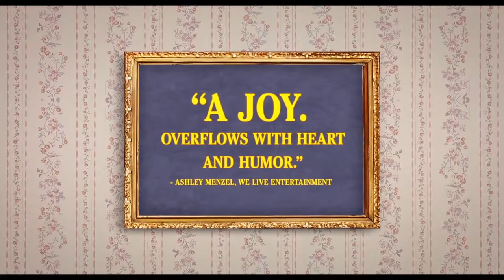Being Frank Trailer #1 (2019)| Jim Gaffigan, Logan Miller, Danielle Campbell / Comedy Movie HD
Starring: Jim Gaffigan, Logan Miller, Danielle Campbell

Check out the new trailer for Being Frank starring Jim Gaffigan!

US Release Date: June 14, 2019
Starring: Jim Gaffigan, Logan Miller, Samantha Mathis
Directed By: Miranda Bailey
Synopsis: A normal father's family life is turned upside down when his son discovers he has another family.

Confira o novo trailer de Being Frank, estrelado por Jim Gaffigan! Deixe-nos saber o que você pensa nos comentários abaixo.

Quer ser notificado de todos os filmes indie mais recentes?

Data de lançamento nos EUA: 14 de junho de 2019
Estrelando: Jim Gaffigan, Logan Miller, Samantha Mathis
Dirigido por: Miranda Bailey
Sinopse: A vida familiar de um pai normal é virada de cabeça para baixo quando seu filho descobre que tem outra família.

Movieclipstrailers Official trás a voces os melhores trailers do cinema . Por tanto seja bem vindo e tenha um otimo entretenimento..